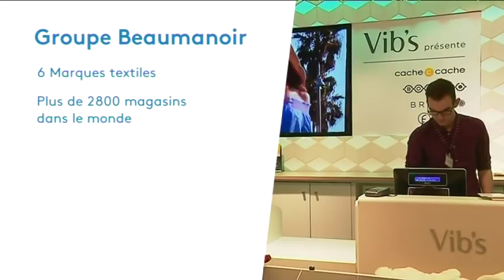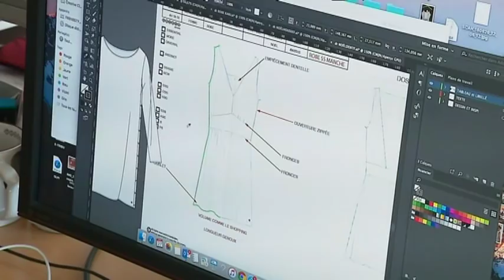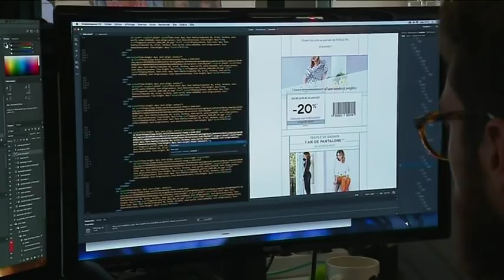A Saint-Malo, Roland Beaumanoir a ancré son navire amiral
C’est une saga familiale à la mode bretonne. Roland Beaumanoir, un malouin,  règne sur un empire de plus de 2800 magasins dans le monde avec six marques textiles dans son giron. Cache-cache, Bonobo, Morgan, Patrice Bréal. Le navire amiral à Saint-Malo se dote d'un nouveau siège.

Reportage de Catherine Jauneau et Louise Cogniard.

Interview :
- Thomas Beaumanoir
- Grégoire Delaleau
- Bertrand Bizette
- Bertrand Chabrier